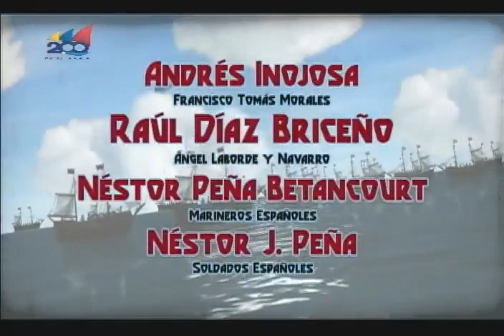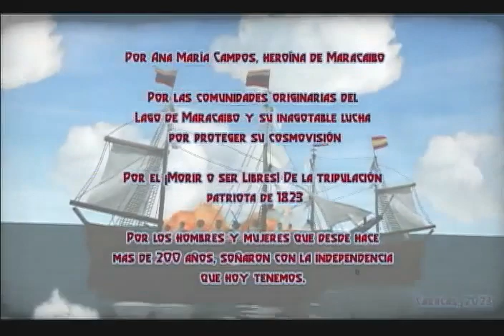"¡Fuera Imperio de estas aguas!" - Animación de Ricardo Martínez sobre la Batalla Naval del Lago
Animación realizada por sobre los 200 años de la Batalla Naval del Lago de Maracaibo, realizada por Ricardo Martínez. Ministerio del Poder Popular para la Cultura. Transmitido por Venezolana de Televisión (VTV)

USDT o Bitcoin (BEP20): 0xef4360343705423a24119205eeb1de2a10fd23f4

USDT (TRC20): TQJB86JZjF5Kt1C7f322aax4iyD6x65UcV

Petros: PFfDUW3cj1WD7cUPYg9MK2EtgG5nUgVzuc